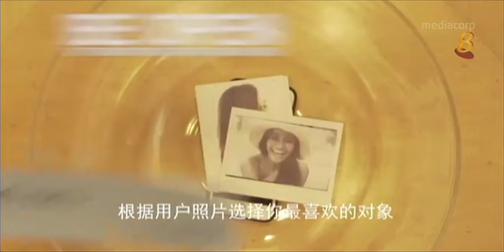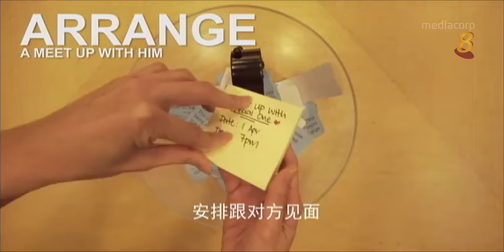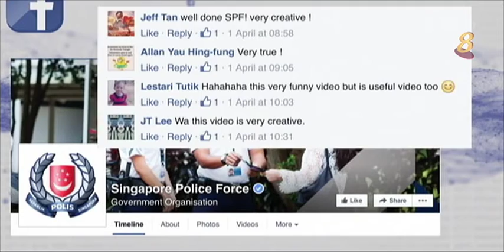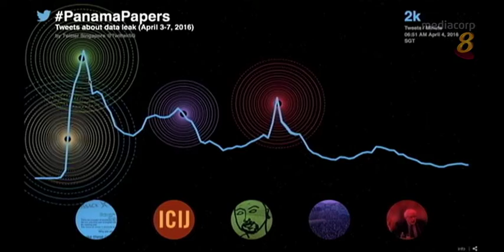《网开眼界》巴拿马文件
网民如何用“小孩用扑满秘密存钱”的故事，简单解释巴拿马文件外泄事件？